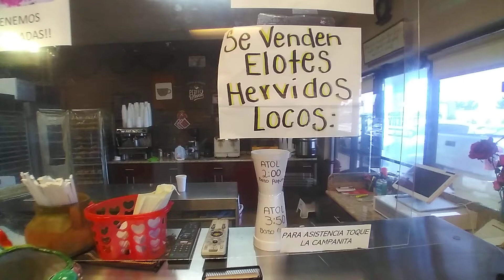Se venden elotes hervidos locos! 🎤 🤪🥁